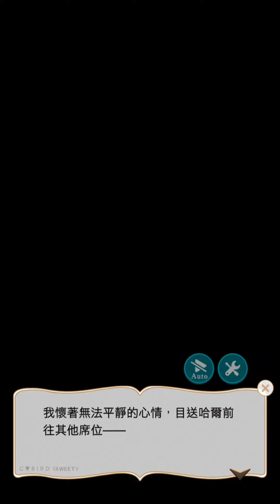美男革命2021年總選舉才氣部門公約故事 天才讓女性著迷的帥氣攻勢